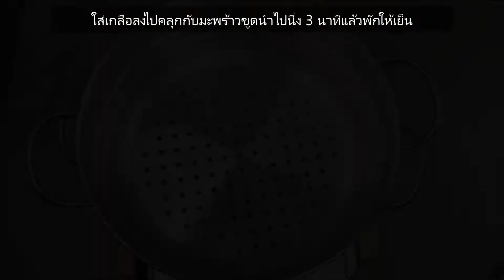ขนมต้มใบเตยมะพร้าวอ่อน แป้งนุ่มเหนียว ใส้ฉ่ำหวานหอมละมุน สูตรนี้ทำกินได้ทำขายรวย Thai Sweet Balls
วิธีทำขนมต้ม ขั้นตอนไม่อยากอย่างที่คิด ส่วนผสมหลัก ๆ ก็มีมะพร้าว แป้ง และน้ำตาลปี๊บ ถ้าไม่ใส่น้ำใบเตยหรือสีสันอื่น ๆ ก็เป็นขนมต้มสีธรรมชาติ ทำกินเอง สะอาดปลอดภัย ไปทำกันเลยค่ะ

ส่วนผสมแป้ง
1. แป้งข้าวเหนียว - 220 กรัม
2. กระทิ - 63 กรัม
3. น้ำใบเตย - 313 กรัม

ใส้
1. มะพร้าวอ่อน - 330 กรัม
2. น้ำตาลมะพร้าว – 250 กรัม
3. เกลือป่น - 1/2 ชช.

สำหรับคลุก
1. มะพร้าวทึนทึกขูด - 200 กรัม
2. เกลือป่น - 1/2 ชช.

Thai sweet balls with coconut flakes